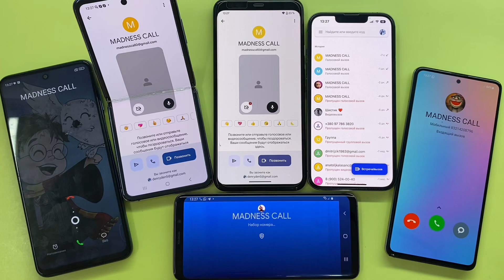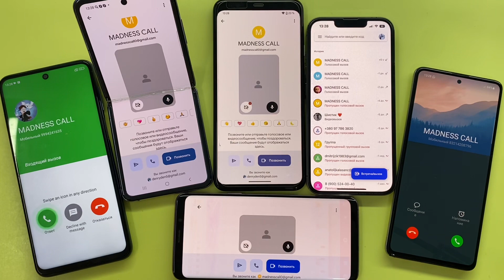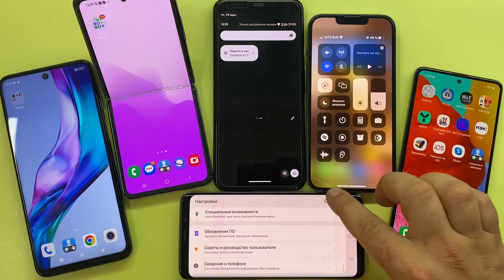Crazy Cool Incoming Call Google Duo Group Call & MADNESS FAKE CALL